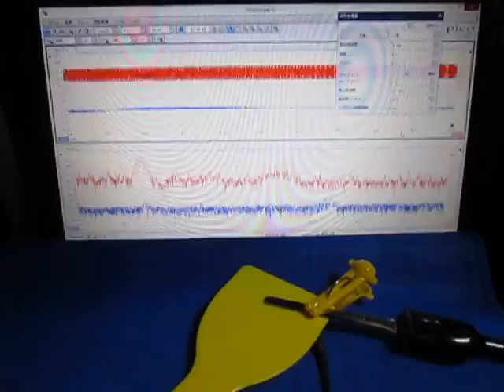超音波の音圧測定解析装置（超音波テスター）を利用した表面検査実験 ultrasonic-labo